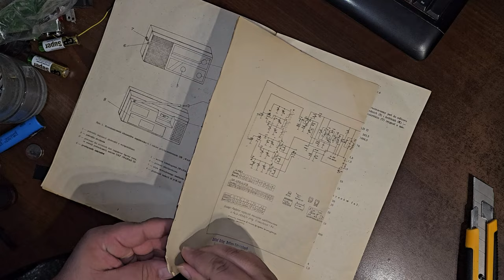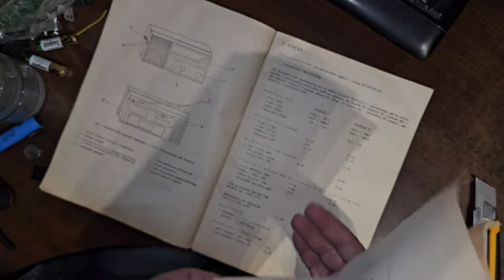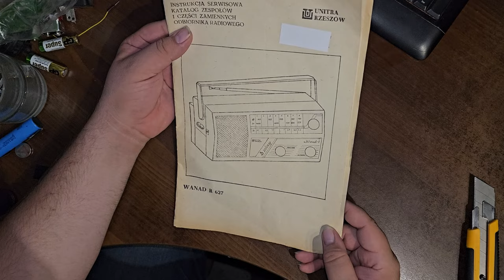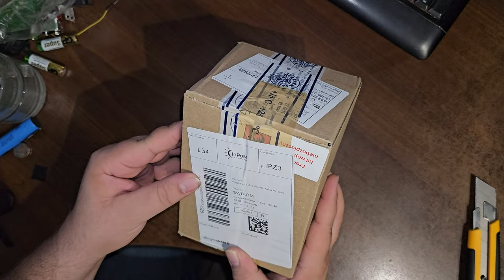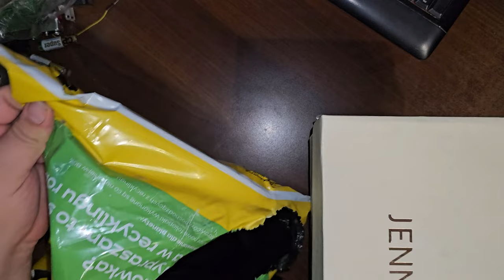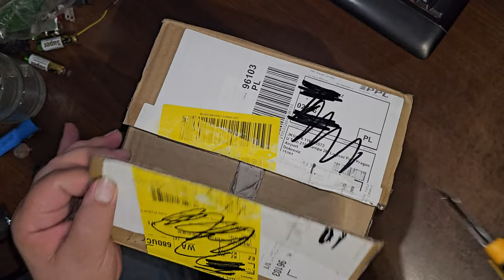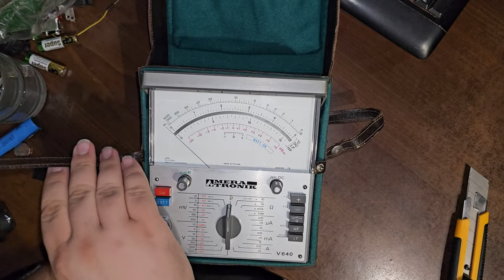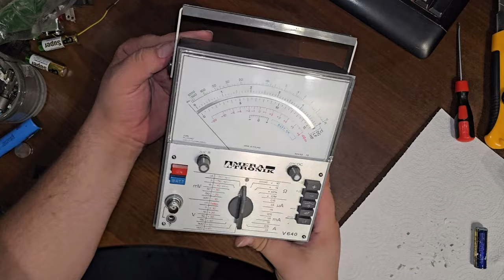UnBoxing Przesyłek z Elektroniką, Unitrą - [F71/9]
Unboxing Przesyłek - Odc.9 - Rozpakowywanie ostatnio otrzymanych przesyłek . Są to tym razem 4 paczki, a co w nich się znajduje to hmmmmm, musicie sami sobaczyć :-) Zapraszam na Film. Zapraszam do Subskrypcji kanału @Serwis-Elektroniki być na bieżąco z ciekawymi filmami.

Wszystkie zaciekawione osoby tematyką :
👉🏻Elektroniczną,
👉🏻Serwisowania sprzętu,
👉🏻Napraw i uruchomień sprzętu Unitry,
👉🏻Projektów DIY

⏰Rozdziały w Filmie⏰
(00:00) - Wstęp - UnBoxing 4 Paczek
(00:45) - Otwieramy Paczkę nr.1
(04:00) - Otwieramy Paczkę nr.2
(06:00) - Otwieramy Paczkę nr.3
(08:47) - Otwieramy Paczkę nr.4
(12:33) - Interwencja z Miernikiem - usunięcie wylanej baterii z komory